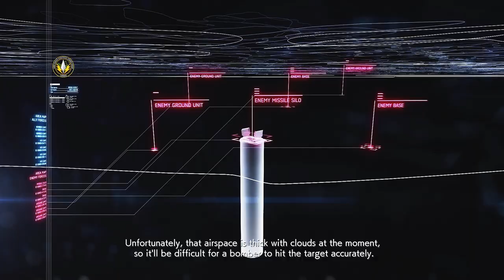Ace Combat 7 Skies Unknown – No Commentary – Playthrough 10 – M13 Bunker Buster